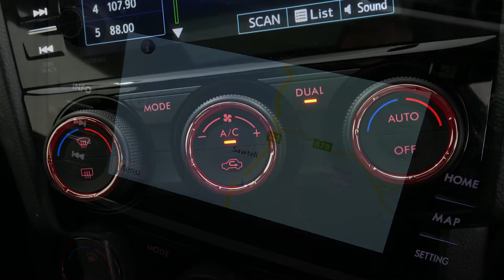SUBARU WRX Black Auto Premium Sedan 16297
2017 Subaru WRX Premium Black Auto Sedan